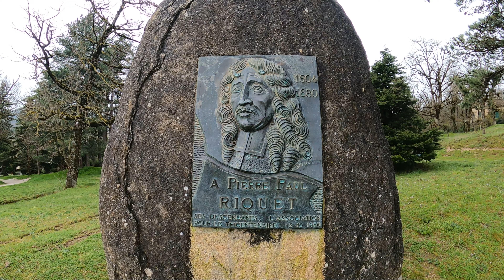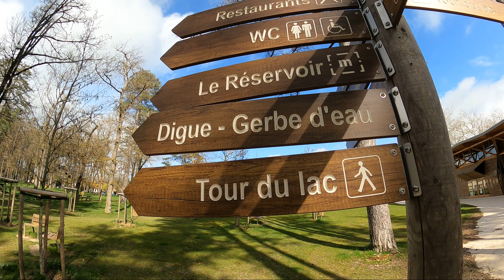Retour au bassin de Saint-Ferréol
Le film de la randonnée #71 "Retour au bassin de Saint-Ferréol" est disponible dès le samedi 01/06/2024 à 18h00 sur ma chaîne YouTube...

Je reviens au bassin de Saint-Ferréol pour refilmer, avec une bonne caméra, le lac où je profitais de certains dimanches en famille lors de mon enfance...

Le lac de Saint-Ferréol est un lac de barrage français de la montagne Noire situé sur le Laudot, dans les départements de la Haute-Garonne, du Tarn et de l'Aude en région Occitanie. Augmenté par la rigole de la montagne grâce à la percée des Cammazes, il est le principal réservoir d'alimentation en eau du canal du Midi.
Le lac est situé dans la montagne Noire en partie sur Saint-Ferréol, commune de Revel (Haute-Garonne), une deuxième partie sur la commune de Sorèze (Tarn), une troisième partie sur la commune de Vaudreuille (Haute-Garonne) et une dernière partie sur la commune des Brunels (Aude). Un barrage situé au vallon de Vaudreuille sur un verrou rocheux permet de retenir les eaux du lac. Le village de Saint-Ferréol est implanté sur ses rives.
Ce barrage a été construit par Pierre-Paul Riquet entre 1667 et 1672 dans le but d'alimenter le canal du Midi via la rigole de la plaine, nom donné au petit canal qui descend jusqu'au seuil de Naurouze. Mais le volume de la retenue se révèle insuffisant. Après sa tournée d'inspection en 1685, Vauban décide de creuser la percée des Cammazes et de surélever le barrage pour créer une réserve d'eau sur 67 ha et d’une contenance de 6 millions de mètres cubes.

🙏 N'hésitez pas à partager cette vidéo ou en parler autour de vous...

🎥 Filmé avec Go Pro 9 Black en cinéma 4K...

👍 Merci de m'encourager avec un pouce bleu et/ou un commentaire sous cette vidéo.

FRED-DE-MAZERES 🤠